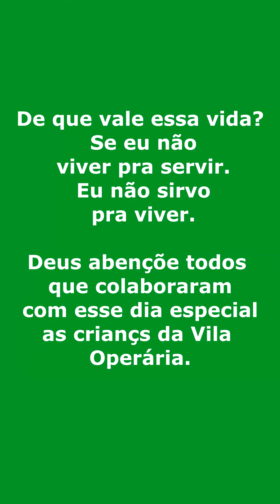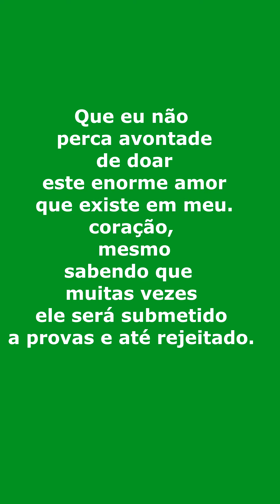Festinha solidária as Crianças da Vila Operária - Castro PR.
Confesso que tem que ter muito amor no coração, ousadia e confiança de quem admira nosso trabalho voluntário para abraçar uma causa nobre dessa, é tão somente amor e gratidão. Se sentir vivo para mim é isso! Eu me criei sendo abraçado, acolhido por esse amor carismático e hoje me sinto feliz por poder retribuir, somando na vida do meu próximo com um trabalho tão mágico assim. Fazer um anjo criança feliz nos faz se sentir perto de Deus. Eu senti minha alma ser abraçada por Deus. Ter sido a ponte de todos que acreditaram em mim, doando segundo o desejo do coração é tão somente gratidão. Meu coração está repleto de gratidão. O grande empresário não me retornou a ligação, o humilde irmão me chamou no meu portão cheio de alegria no coração trazer doação, gente como a gente guerreiro trabalhador que fez questão de somar nessa corrente de amor. Eu tenho certeza que Deus muito se alegrou com toda essa galerinha envolvida. E nas próximas mais vidas somarão nessa corrente do bem. Deus é lindo e sua beleza reina nos bons corações.